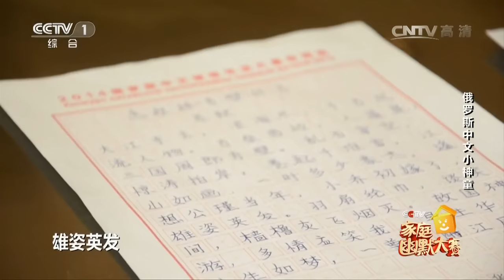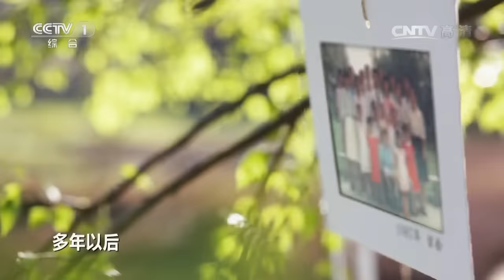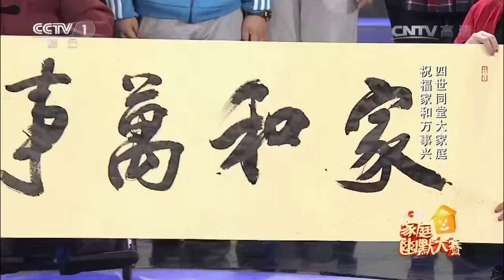《CCTV家庭幽默大赛 第二季》 20160609 | CCTV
【节目简介】《CCTV家庭幽默大赛》是中央电视台第一套节目综合频道2015年开年推出的一档季播幽默视频互动节目。节目“打造幽默中国范，寻找欢乐中国人”，营造合家观看、全民欢乐的氛围，给央视综合频道新年时段带来合家欢的幽默正能量。